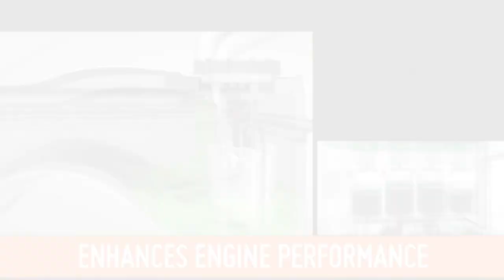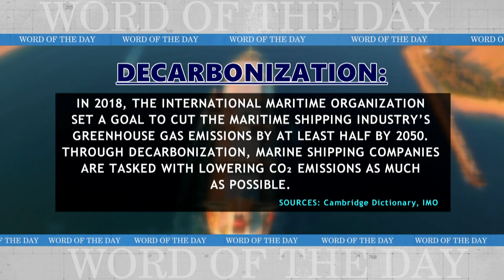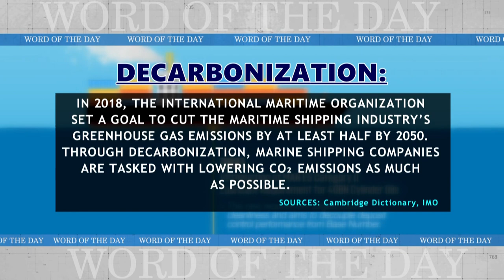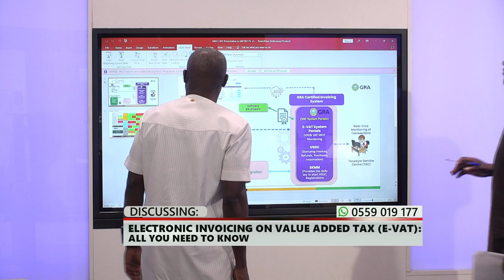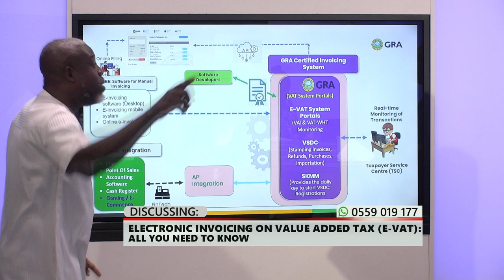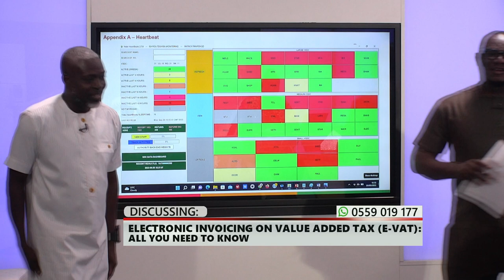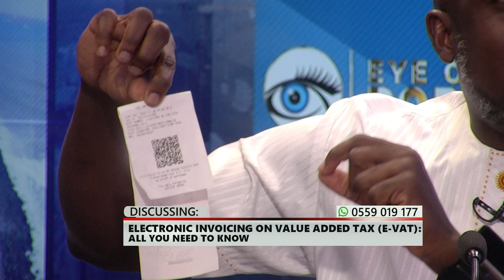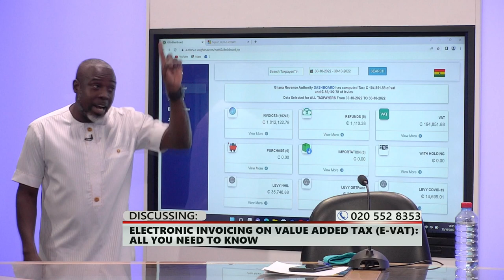Electronic Invoicing on Value Added Tax (E-VAT): All You Need to Know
Eye On Port Season 8 Episode 45

Ghana Navy, GhBC Receive Drones to Improve Maritime Surveillance

Transport Forum Ghana Launched

Arrival Of 2 Ship Loaders and Eco Hoper MV FairPartner at the Port of Takoradi

For epayment of GPHA Terminal Handling Charges click the EyeOnPortSeason 8 Episode 45